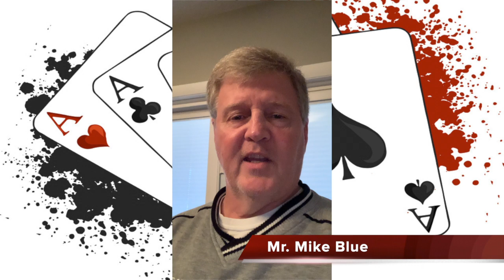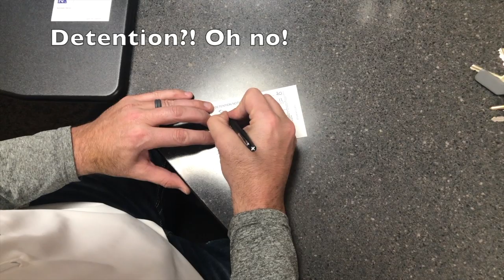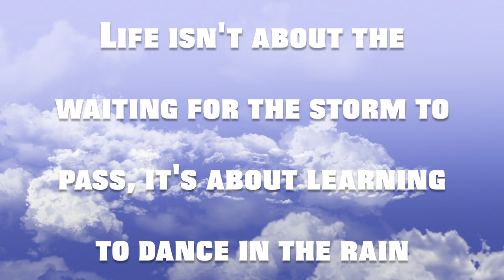A note to Hicksville Students - March 29, 2020